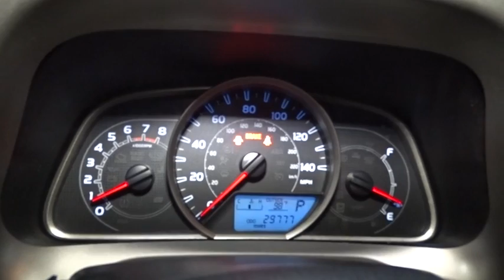2014 Toyota RAV4 Hillside, Newark, Union, Elizabeth, Springfield, NJ T5393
* * * * * TOYOTA CERTIFIED * * * * * ALL WHEEL DRIVE! ONE OWNER, BACK-UP CAMERA, BLUETOOTH, MP3 Player, NO ACCIDENTS on CARFAX, KEYLESS ENTRY Thanks to an extensive used-car warranty, every Toyota Certified Pre-Owned Vehicle comes with peace of mind. It covers major engine and transmission components, except for standard maintenance items, body glass and interior. Toyota will repair or replace any covered part that is defective in material or workmanship under normal use. The Toyota Certified Pre-Owned Vehicle Limited Warranty extends the powertrain coverage to 7 years*/100,000 total odometer miles (whichever occurs first). *See dealer for details. Route 22 Toyota proudly services the all Tristate area. We can handle all of your Used Car needs. Route 22 Toyota located in Hillside, New Jersey is proud to be one of the premier dealerships in the area. From the moment you walk into our showroom, you'll know our commitment to Customer Service is second to none. We strive to make your experience with Route 22 Toyota a great one for the life of your vehicle. This 2014 Toyota RAV4 LE is offered to you for sale by Route 22 Toyota. CARFAX shows that this is a one-owner vehicle -- no wonder it's in such great condition. This Toyota RAV4 LE is an incredibly versatile vehicle that is a must have for any family. Hit the gas pedal and put the engine power to all four wheels. With AWD, you'll have the greater performance right off the line, everytime you drive. Exceptional in every sense of the word, this incredibly low mileage vehicle is one of a kind. This vehicle includes important services and maintenance records, so you can feel more confident about your buying decision. Pre-owned doesn't have to mean used. The clean interior of this Toyota RAV4 makes it one of the nicest you'll find. Well-equipped, well-cared for and still covered under the manufacter's factory warranty. More information about the 2014 Toyota RAV4: The RAV4 was one of the first modern crossover utility vehicles, and since its redesign in 2013, it's been redesigned to better fit the habits of its most common buyer-- families who want a fuel-efficient, reliable, easy-to-park vehicle. A capable all-wheel drive system makes the RAV4 a smart pick for those needing to commute through snowy winters or a trip to the mountain. Strengths of this model include fuel-efficiency, upgraded connectivity and audio systems, capable all-wheel-drive system, Roomy interior for a compact SUV, and safety features
Radio: Entune AM/FM/CD/MP3/WMA Playback w/6 Spkers -inc: 6.1 touch-screen w/integrated back-up camera display, auxiliary audio jack, USB port w/iPod connectivity and control, vehicle information w/customizable settings, hands-free phone capability, phone book access and music streaming via Bluetooth wireless technology,Radio w/Seek-Scan, Clock, Speed Compensated Volume Control, Steering Wheel Controls, Voice Activation and Radio Data System,Integrated Roof Antenna,Fully Galvanized Steel Panels,Tires: P225/65R17H AS Wide Vent,Chrome Side Windows Trim and Black Front Windshield Trim,Body-Colored Door Handles,Fixed Rear Window w/Fixed Interval Wiper and Defroster,Compact Spare Tire Mounted Inside Under Cargo,Black Rear Bumper,Liftgate Rear Cargo Access,Auto Off Projector Beam Halogen Daytime Running Headlamps,Black Bodyside Cladding and Black Wheel Well Trim,Body-Colored Grille w/Chrome Accents,Lip Spoiler,Body-Colored Front Bumper w/Black Rub Strip/Fascia Accent,Fixed Interval Wipers,Black Power Side Mirrors w/Manual Folding,Steel Spare Wheel,Wheels: 17 x 6.5J -inc: caps,Tailgate/Rear Door Lock Included w/Power Door Locks,Clearcoat Paint,Deep Tinted Glass,Delayed Accessory Power,Fade-To-Off Interior Lighting,Driver Foot Rest,Power Rear Windows and Fixed 3rd Row Windows,Rear Cupholder,Fabric Seat Trim,Driver And Passenger Visor Vanity Mirrors,Front Bucket Seats -inc: 6-way adjustable driver and 4-way adjustable passenger seats, 60/40 split, sliding, reclining, fold-flat second-row seats w/height-adjustable headrests and center armrest,Cloth Door Trim Insert,Power 1st Row Windows w/Driver 1-Touch Down,Gauges -inc: Speedometer, Odometer, Engine Coolant Temp, Tachometer, Trip Odometer and Trip Computer,5 Person Seating Capacity,Cruise Control w/Steering Wheel Controls,Front Center Armrest,Remote Releases -Inc: Mechanical Fuel,Manual Air Conditioning,Power Door Locks w/Autolock Feature,Manual Tilt/Telescoping Steering Column,Front Cupholder,HVAC -inc: Underseat Ducts,2 Sea